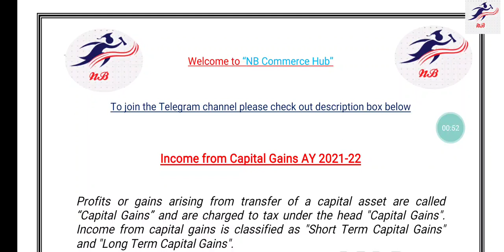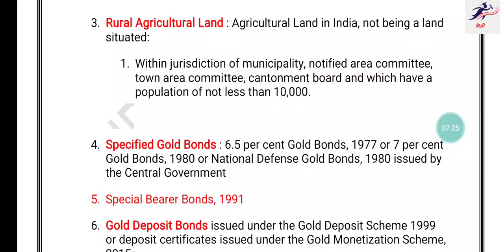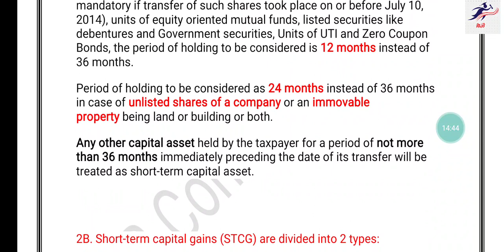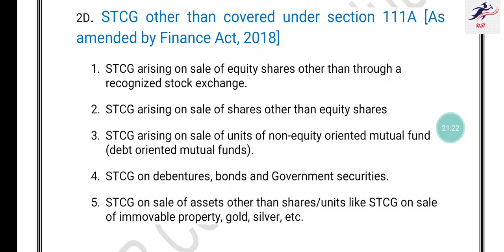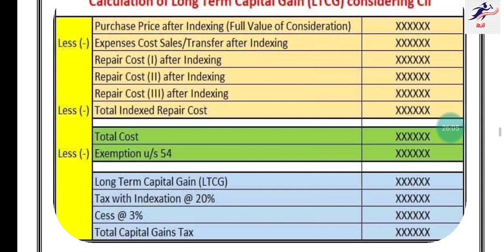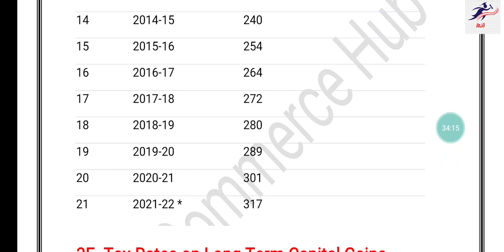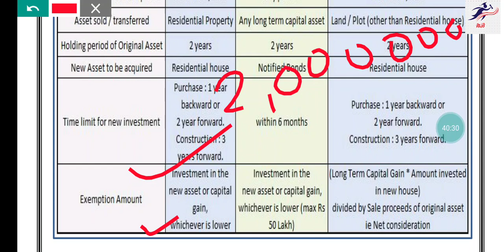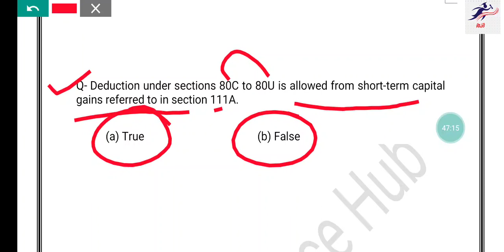Income Tax Unit | Income From Capital Gain | Calculation and Exemption Sections under Capital gain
Income_From_Capital_Gain Income_Tax